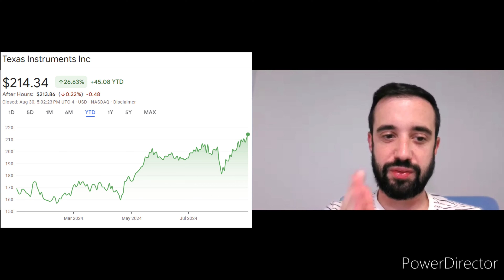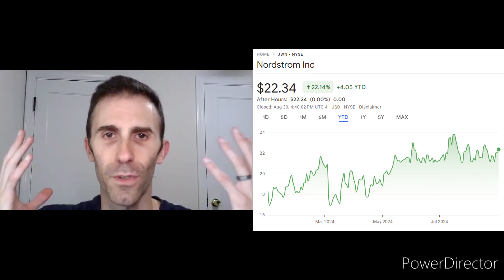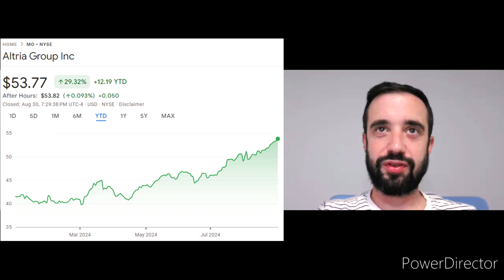5 Dividend Stocks Beating the S&P 500 in 2024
Dividend Stocks are having a comeback in 2024! We featured 5 dividend stocks that are outperforming the S&P 500 in 2024. That's right, despite the fact the stock market is up 19% this year, we found 5 stocks that are doing even better!

In this video, we discuss the 5 dividend stocks and share their performance in 2024. A few companies are technology companies while others are in surprising sectors. The two of us own each of the 5 companies. so we have been very much enjoying their strong performance this year.

What stocks do you own that are outperforming the S&P 500?  Are your investments doing well, even if they are not dividend stocks?  We look forward to learning about how your investment portfolio is doing this year and if you are on track to reaching financial freedom!